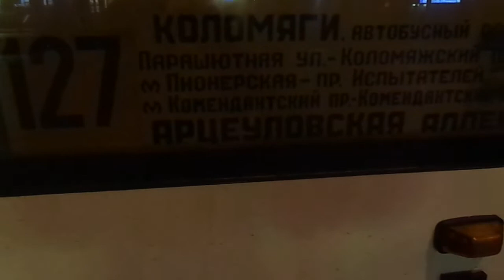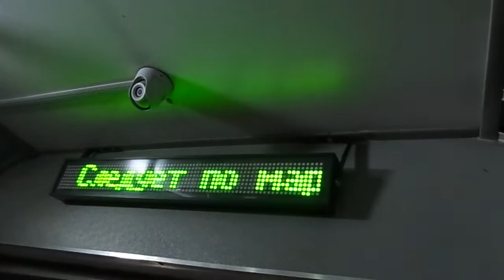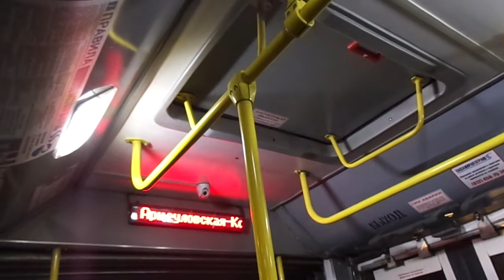Автобус Санкт-Петербурга 10-71: ЛиАЗ-6213.20 б.2117 по №127 (26.01.20)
Видео снято по: Комендантская площадь, проспект Испытателей (от ост. "ст. м. Комендантский пр." до ост. "Серебристый бул.").
Дата съемки: 26 января, 2020 в 19:07.